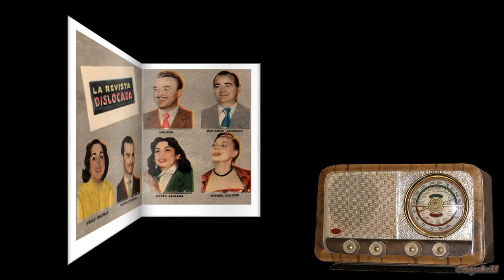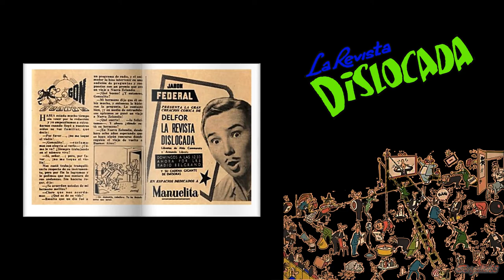Delfor y su Revista Dislocada - Mambo Italiano - (HD) - Disco 78 rpm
Delfor y su Revista Dislocada.
Mambo Italiano.
Mambo.
Disco 78 rpm Columbia.